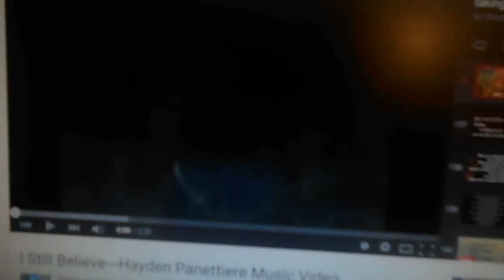my wiggly music video i still believe